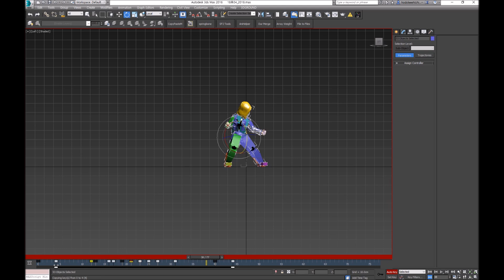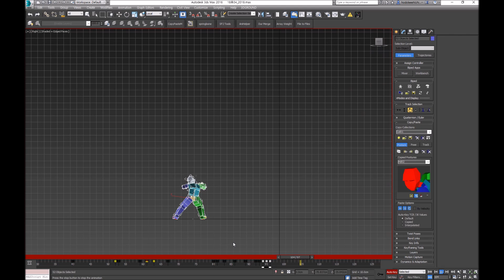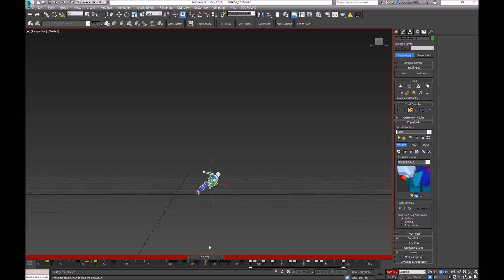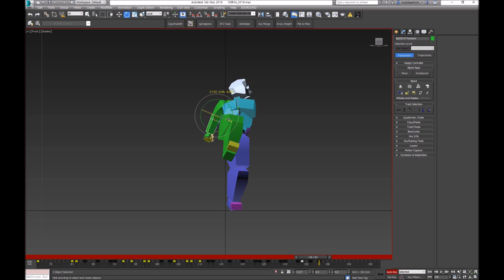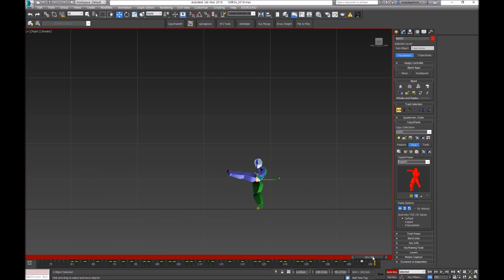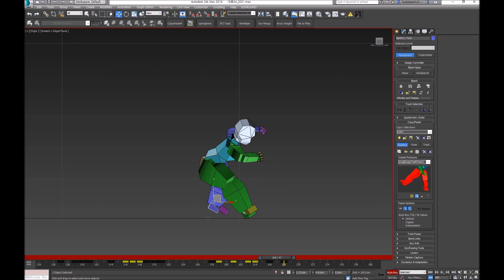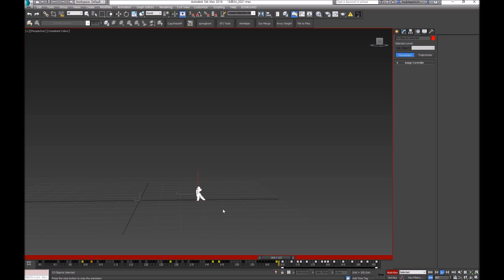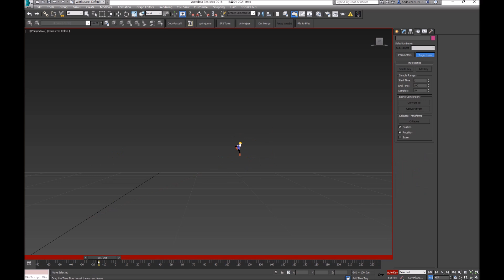드래곤볼 18호 콤보 만들기!! android 18 combo 3dmax animating~!